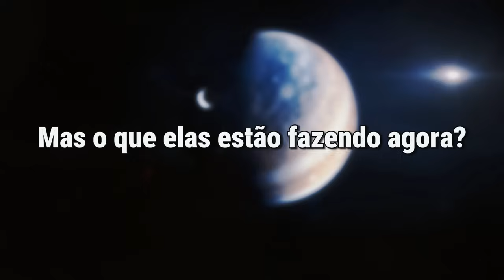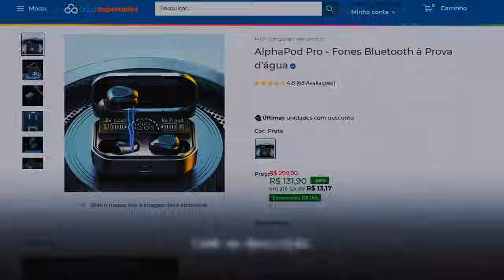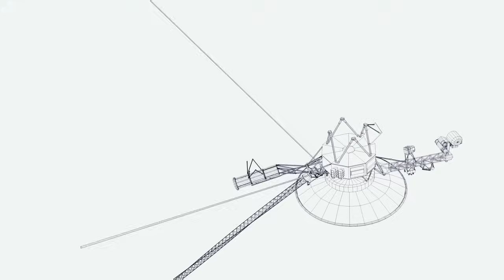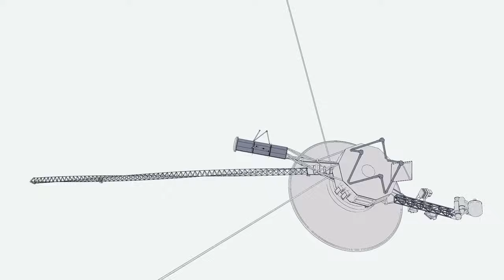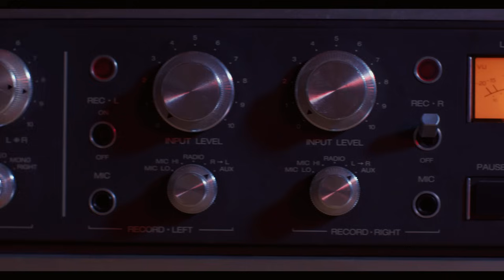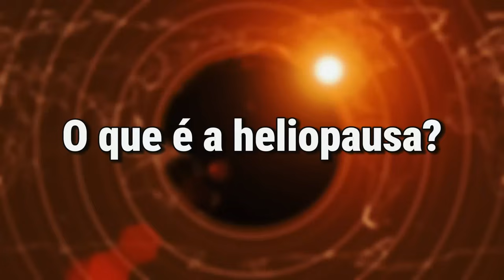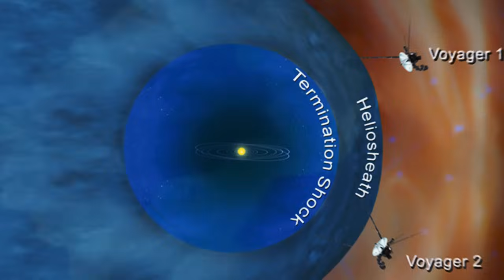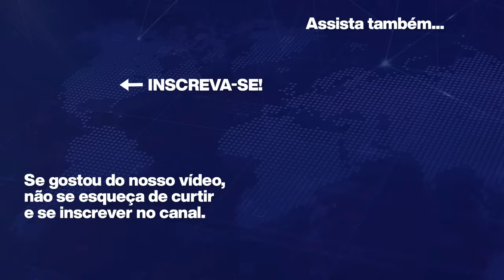NASA alerta que a Voyager 1 fez uma descoberta aterrorizante após 46 anos no espaço!